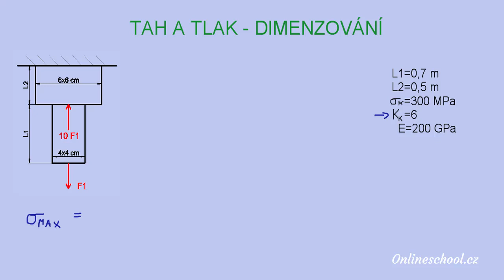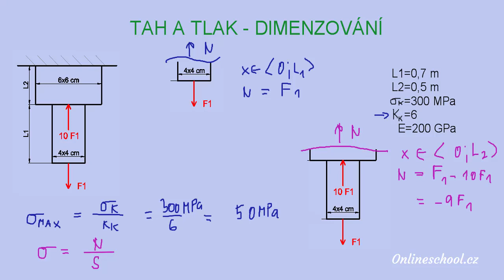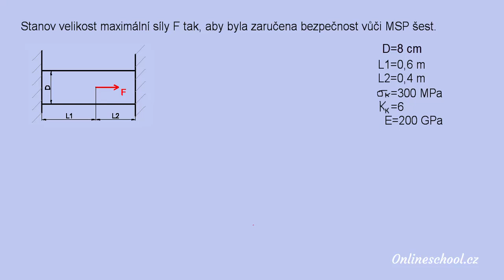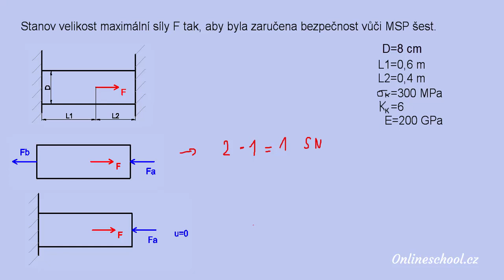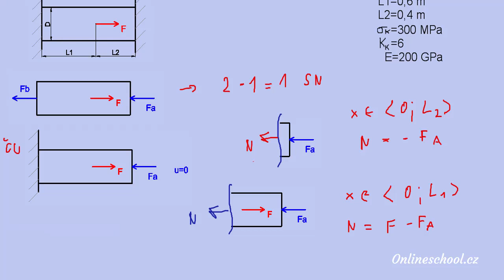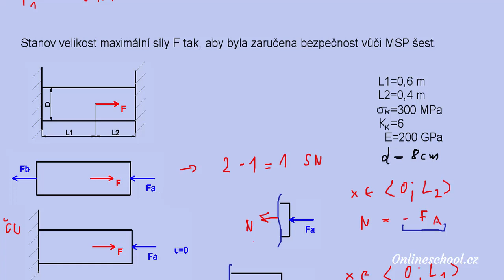Dimenzování tahu a tlaku | 7/9 Tah a tlak | Pružnost a pevnost | Onlineschool.cz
Při dimenzování tahu a tlaku navrhujeme různé parametry (velikost zatížení, rozměry nebo materiál) tak, aby byla splněna určitá bezpečnost. Je to opačný typ úlohy oproti úlohám přímým, kdy je vše zadané a my počítáme napětí a zda je bezpečnost dodržena.

V první příkladu budeme dimenzovat staticky určitou úlohu. Budeme znát geometrii, materiálové charakteristiky a budeme chtít určit sílu, při které bude splněna požadovaná bezpečnost. Vždy začínáme výpočtem napětí, které si můžeme dovolit a pak z výpočtu normálových sil určíme, jaká síla toto napětí způsobí.

V druhém příkladu se pustíme do staticky neurčité úlohy.  U ní je důležité částečné uvolnění. Poté jsme schopni např. z Castiglianovy věty vypočítat neznámou sílu ve vazbě v závislosti na dimenzovaném parametru.

Pokud si příklady na staticky určitý i neurčitý tah/tlak, teplotní namáhání, soustavy těles a dimenzování potřebuješ procvičit více, sbírku řešených příkladů na tah a tlak můžeš najít na 👉🏼👉🏼👉🏼